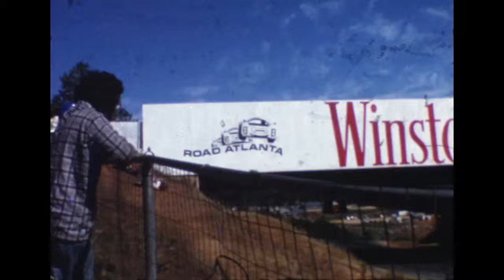Dave Leeson winning 1979 SCCA National Championship at Road Atlanta